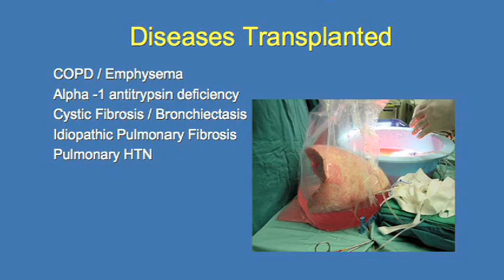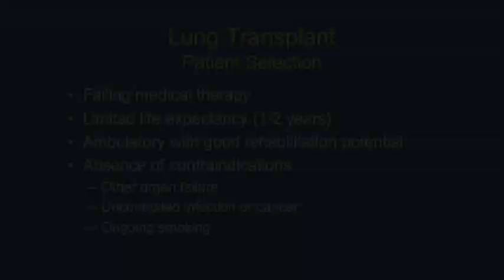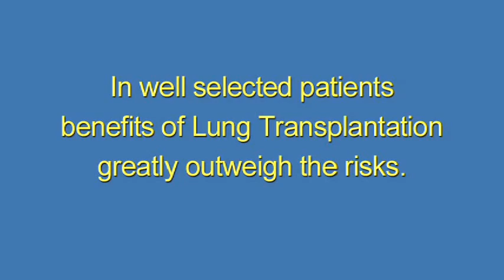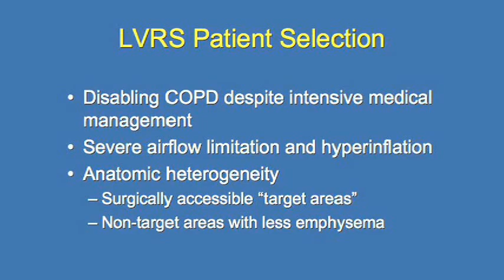Surgical Options for End Stage Lung Disease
Dr. Smith from the Heart and Lung Institute at St. Joseph's discusses surgical options for end stage lung disease.